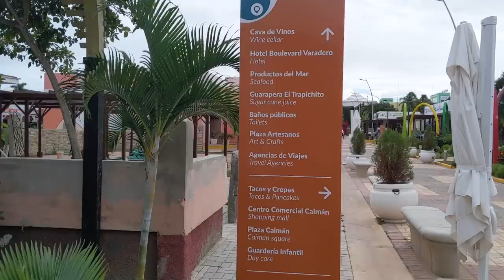I escaped the cold... (beaches, banana trees, and exploring cuba)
Come see what Cuba is like!  This was our first tropical vacation in over 2 years and we were super excited to escape the cold and go to Cuba! The beaches were stunning and the weather was warm! We saw many fruit trees, explored downtown Varadero and even tried sugar cane juice!

- Main Camera
- Wide Angle Lens (usually use this when I'm sitting and talking)
- Telephoto Lens (usually shoot my broll with this)

XX Dalia